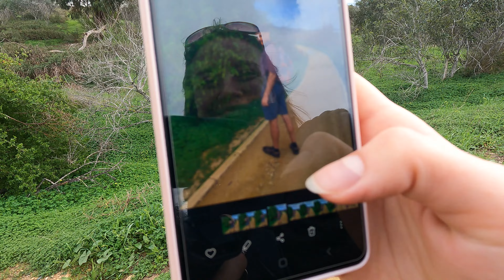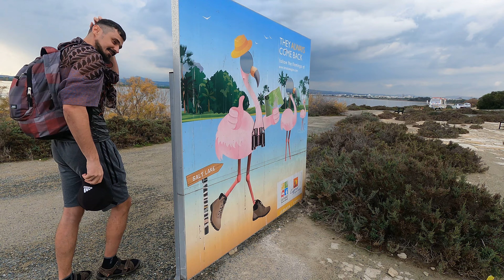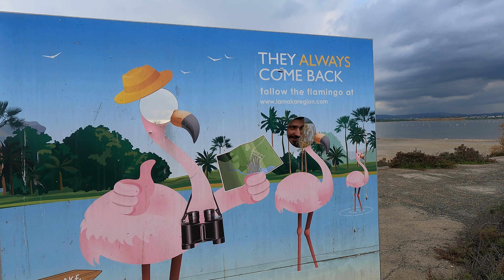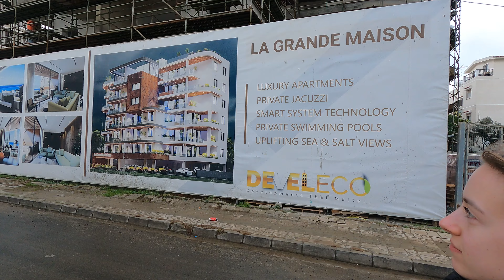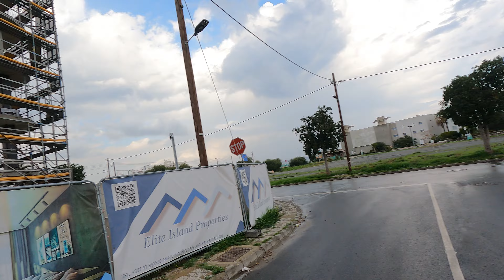KIPRAS #3 (Flamingų Paieškos, Sušiai, Jūra).